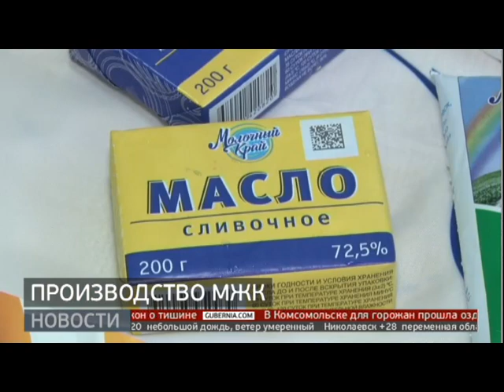Географию поставок расширяет хабаровский МЖК. Новости. 28/07/2022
С какими проблемами предприятия региона сталкиваются в условиях экономических санкций, выясняют депутаты Законодательной думы. Особое внимание к тем, кто снабжает край продовольствием.